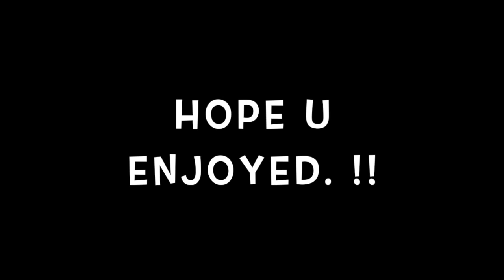Rhymes but its on the Clarinet!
Inspired by little Avani's fondness towards nursery rhyme.
I hope to get tiny tots to like my video too...